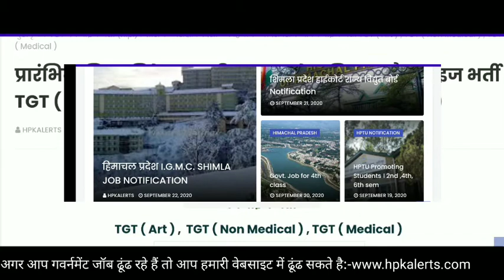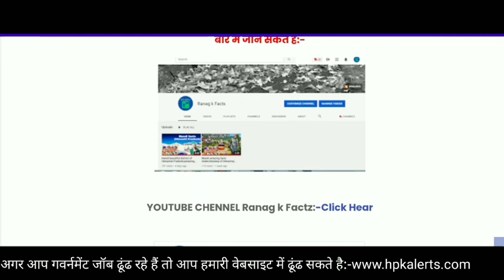TGT non medical TGT medical jobs 2020प्रारंभिक शिक्षा निदेशालय हिमाचल प्रदेश शिमला बैच वाइज भर्ती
प्रारंभिक शिक्षा निदेशालय बैच वाइज भर्ती यह भर्ती जो है शिमला में इसका नोटिफिकेशन जारी किया गया है जो कि हैंडीकैप्ड अभ्यार्थियों के लिए यह जॉब निकली है अगर आप जॉब के लिए क्वालिफाइड हैं तो आप इस जॉब को भर सकते हैं नीचे हमारी वेबसाइट दी गई है उस पर आप पूरी जानकारी ले सकते हैं और अगर आपको और भी जॉब की नोटिफिकेशन की जानकारी देखनी है तो आप हमारी वेबसाइट से देख सकते हैं धन्यवाद
Hi! . On my channel, you will find [important information,new notifications, educational (electrical engineering)]. I love [bloging, music maker, video make, photography] and sharing my experiences with you. Or more

[Uploaded schedule is morning 10:00]